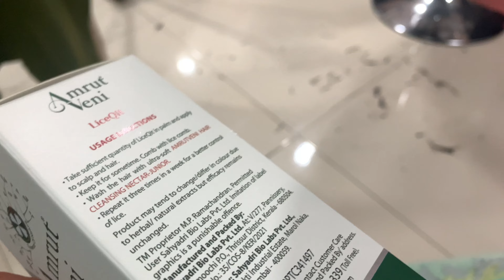കല്യാണ മേളങ്ങളുടെ വിശേഷങ്ങളുമായി നാട്ടിൽ നിന്നും Days in Kerala vlog